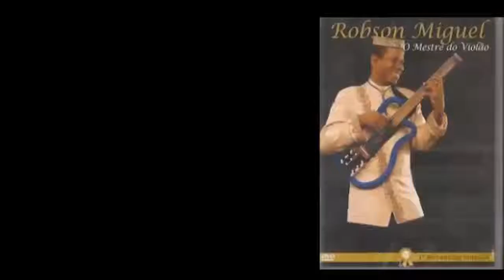violão violonista luizalves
Programa Luiz Alves na TV rede tv  Net